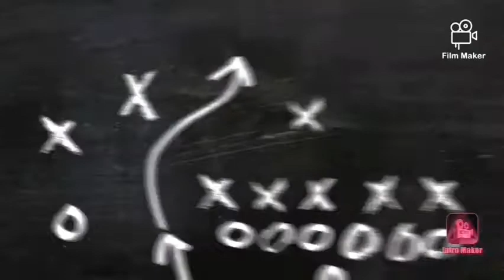Fry whole chicken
Oil
Butter
Salt
Black pepper
1pcs onion
1pcs galic
7 calamansi
Soy sauce
BBQ sauce
Spring union